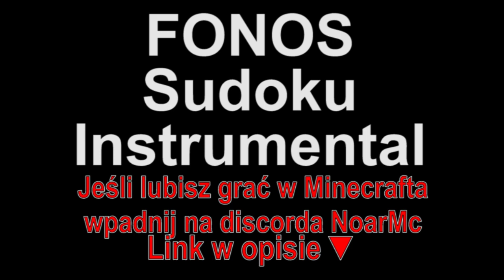FONOS - Sudoku Instrumental (Piosenki dla widzów)